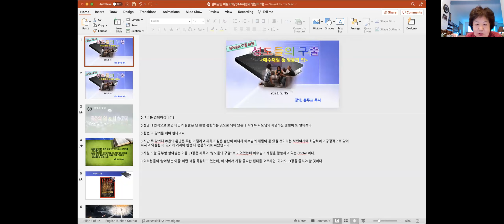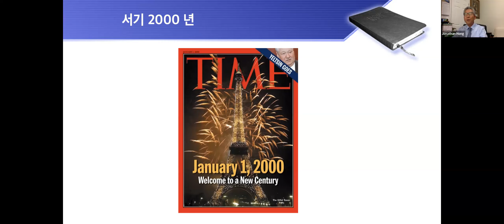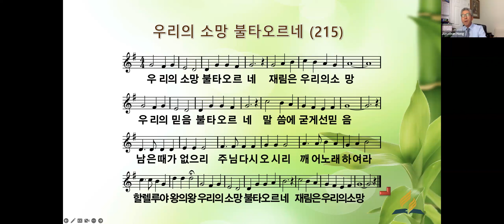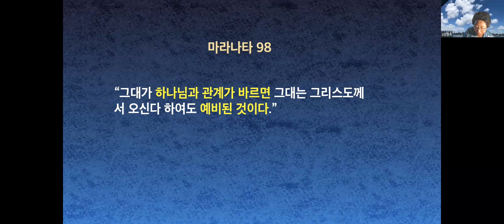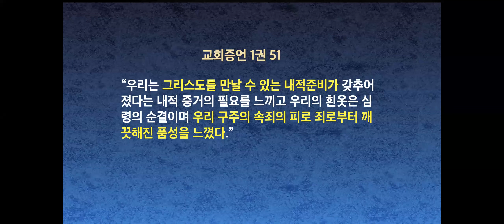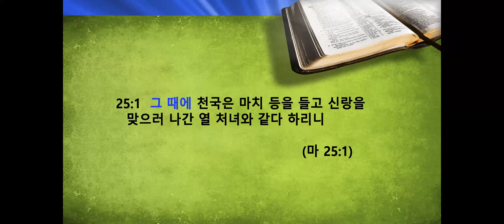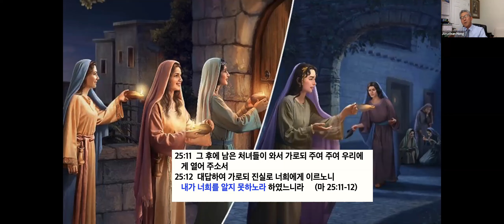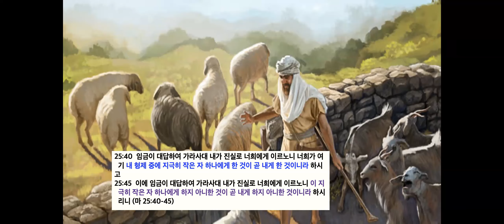1056설교 홍두표 살아남는 이들 61장 성도들의 구출